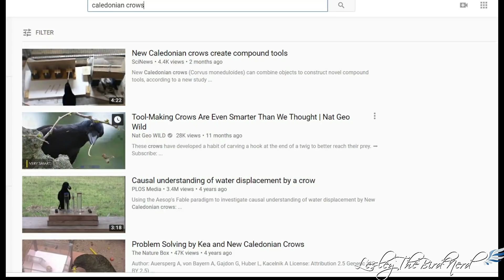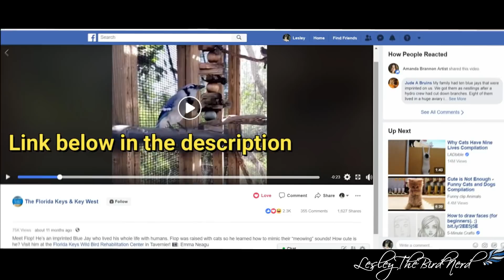Blue Jays | One of the Coolest Birds Around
Bluejays

Lesley the Bird Nerd Merchandise from Teespring.com

Also, find LesleytheBirdNerd here:
LesleyTheBirdNerd @TheBirdsNerd
For Post Office Box information, please contact Jamie at